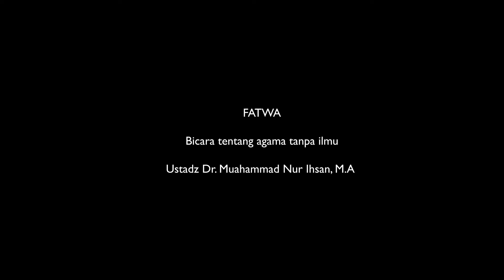015 Bicara Tentang Agama Tanpa Ilmu - Ustadz Dr. Muhammad Nur Ihsan, M.A. حَفِظَهُ اللهُ